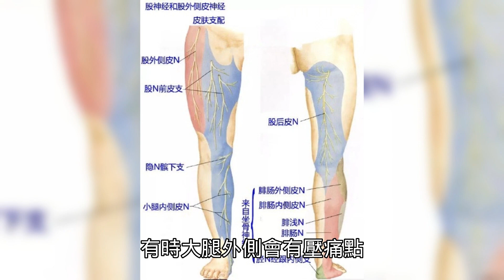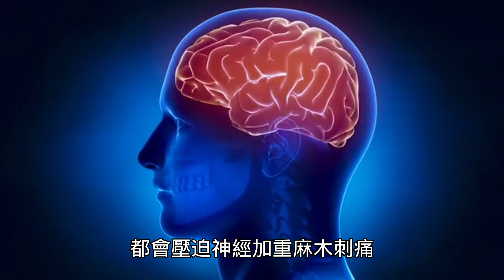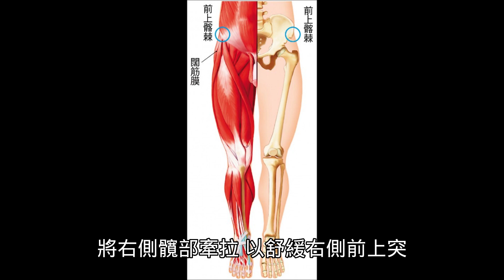感覺異常性股痛(簡單旁白字幕版)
許宏志醫學博士 主任醫師
嘉義長庚醫院復健部
台中仁愛醫院復健科